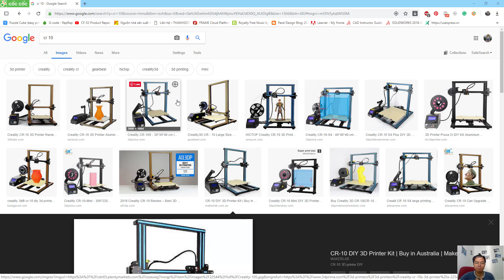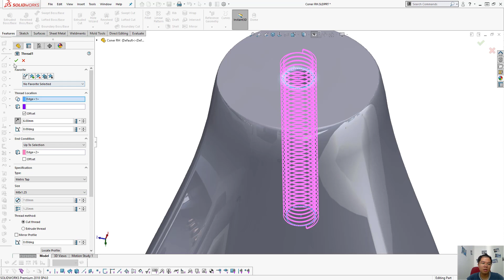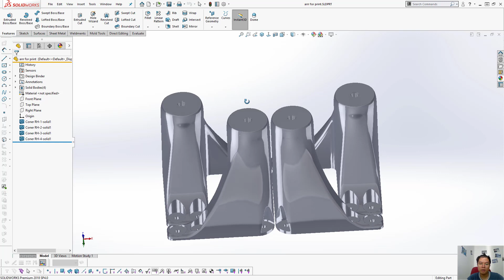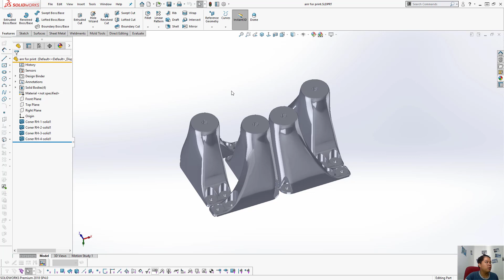SOLIDWORKS design CR10 leg